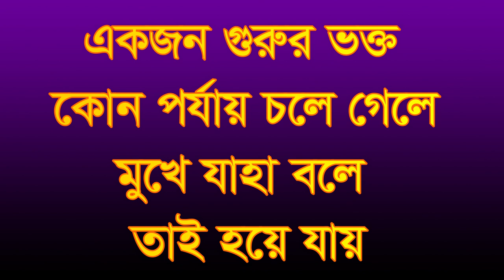একজন ভক্ত কোন পর্যায় চলে গেলে মুখে যা বলে তাই হয়? ekjon vokto kon porjay gele mukhe ja bole tai hoy?